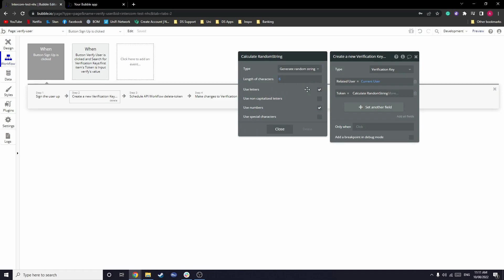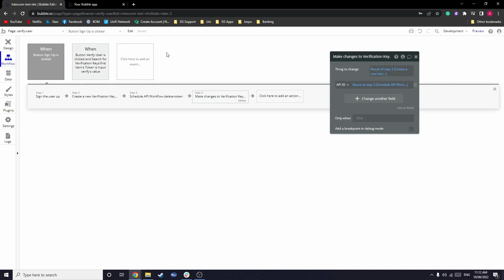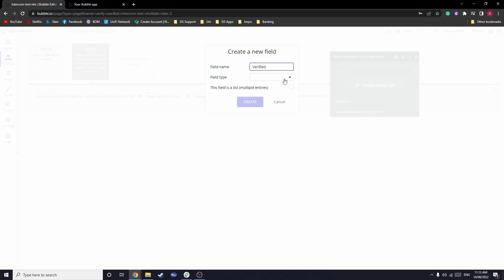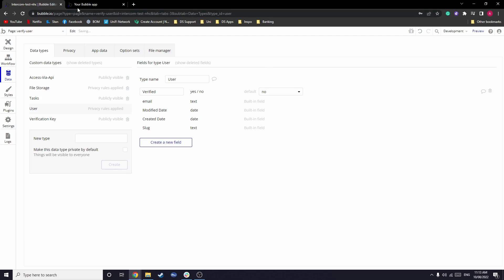Verify Users in Bubble.io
This short video will walk you through the basics of verifying user accounts in your Bubble.io application.

Looking for custom development? Syrup offers personalized solutions to elevate your app. Visit Syrup.dev for more information.